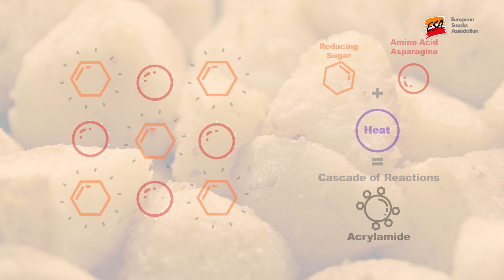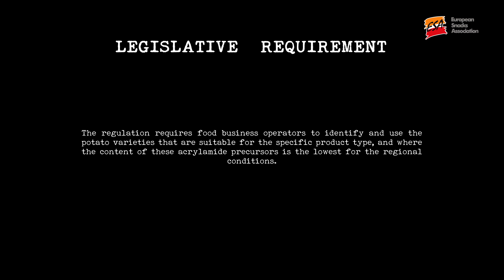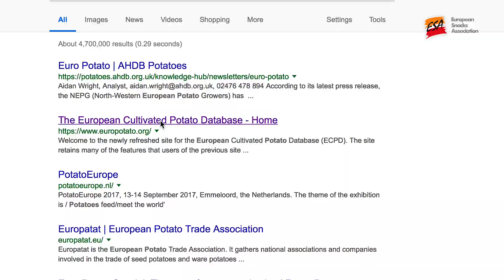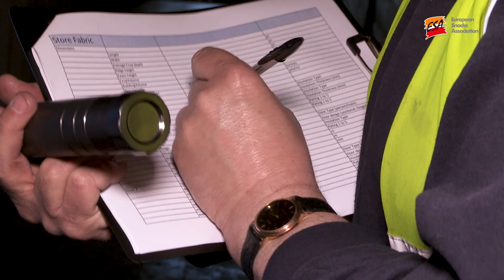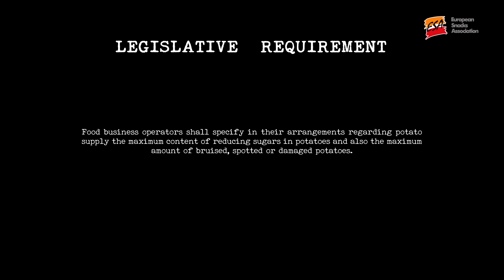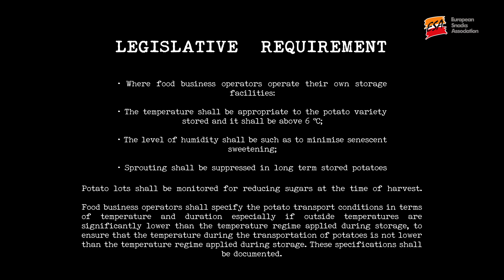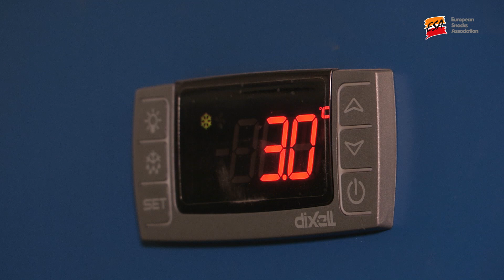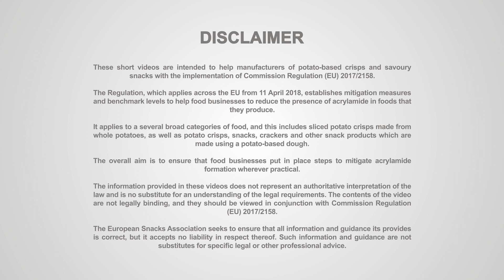Acrylamide mitigation for sliced potato crisps - agronomy and storage (1 of 3)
This short video is intended to help manufacturers of potato crisps which are made from fresh sliced potato with the implementation of Commission Regulation (EU) 2017/2158.

The Regulation, which applies across the EU from 11 April 2018, establishes mitigation measures and benchmark levels to help food businesses reduce the presence of acrylamide in their products.

This is the first of three videos produced by the European Snacks Association (ESA) to help manufacturers understand the legal requirements.

All three videos share the same introductory part, after which they take a deeper dive into a specific aspect of the regulation.

This video covers selection of appropriate varieties of potatoes intended for sliced potato crisps, including specifications on sugars and appropriate storage regimes to avoid sugar sweetening.